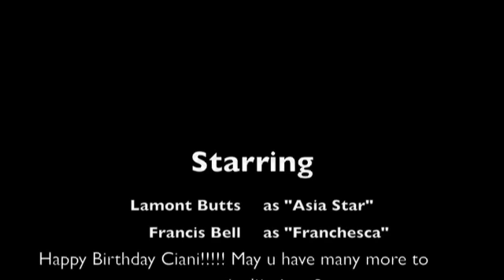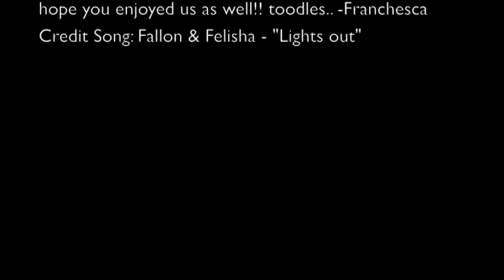Asia Star and Franchesca-Ciani's Sweet 16